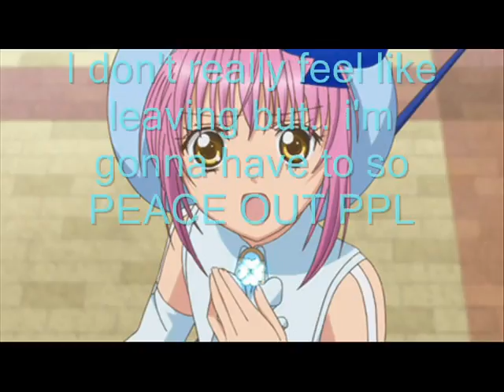Trip To SantaFe